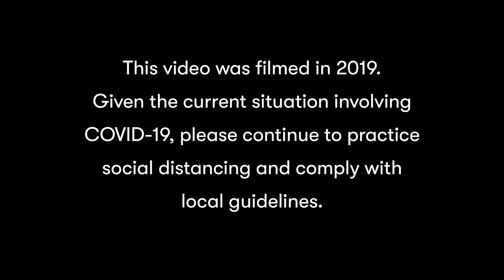Self-Driving Vehicles: The Innovation Pivot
Imagine if technology could help prevent crashes from ever happening in the first place? Learn why Kelly Nantel & Alex Epstein of National Safety Council think self-driving vehicles are the key to driving down fatalities in the future.
Learn more about the partnership between Let's Talk Self-Driving and the National Safety Council